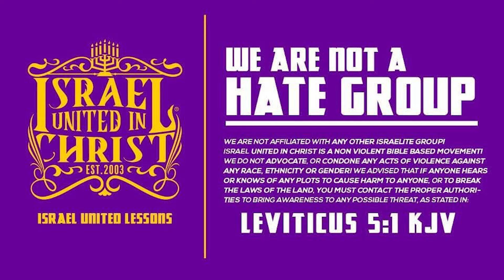REBELLIOUS Black CHRISTIAN Learns He HATES GOD!!!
Featuring: Officer Yakub (50)

Primary Contact Person: Deacon Isaac
Secondary Contact Person: Captain Lemuel